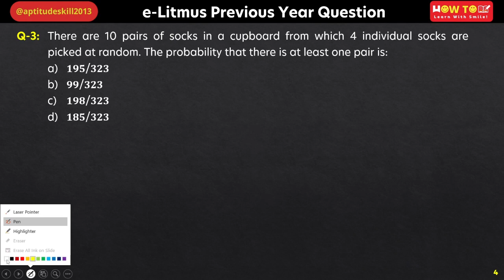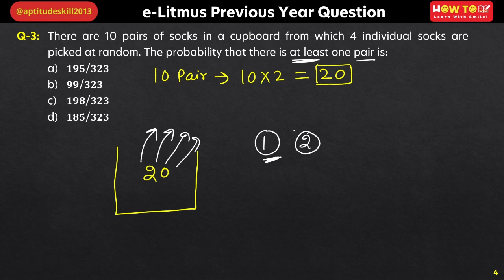There are 10 pairs of socks in a cupboard from which 4 individual socks are picked at random.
There are 10 pairs of socks in a cupboard from which 4 individual socks are picked at random. The probability that there is at least one pair is

eLitmus Aptitude Questions and Answers | eLitmus Test Preparation | eLitmus Question and Answers

Competitive Examinations with India's Most Trusted Aptitude Educator VIVEK PAL.